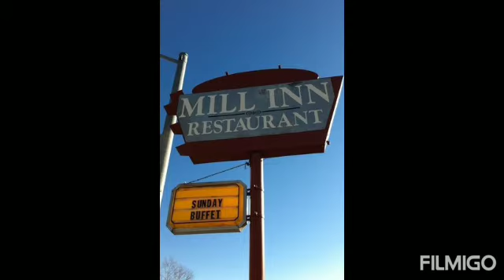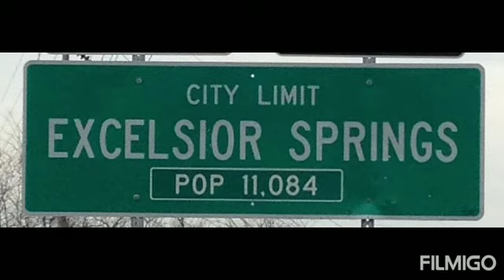Excelsior springs hi lights , Stacy Fuller home town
Stacy Fuller , tresh falls , the elms hotel , excelsior springs